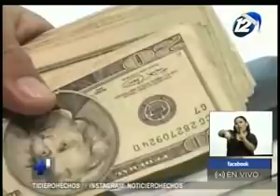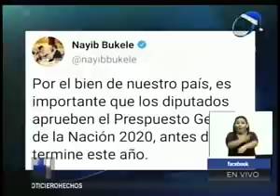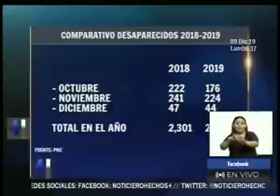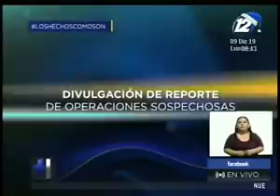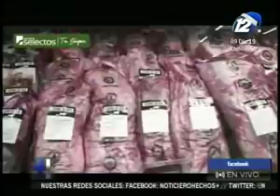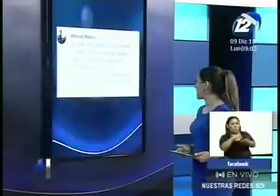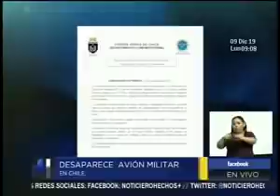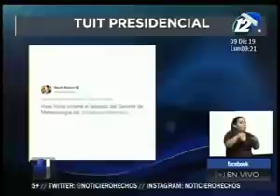Noticiero Hechos Estelar: Programa del 09 de Diciembre de 2019